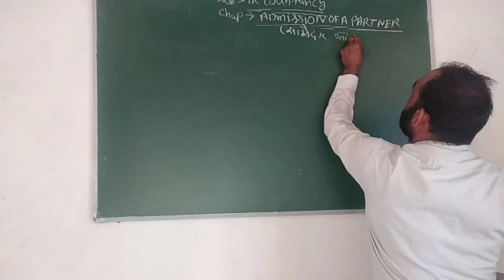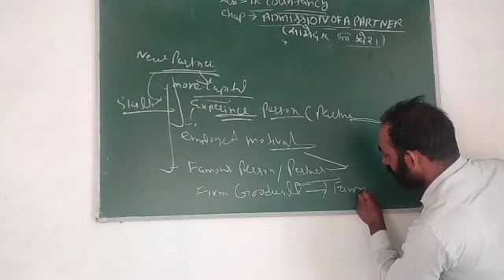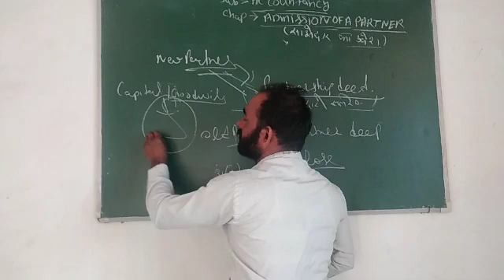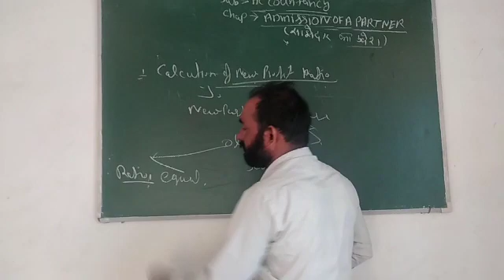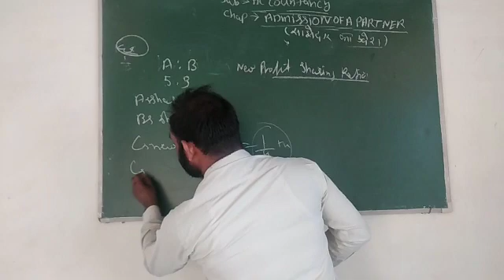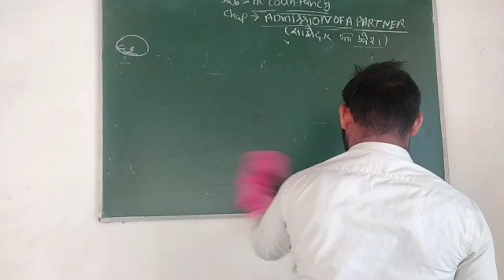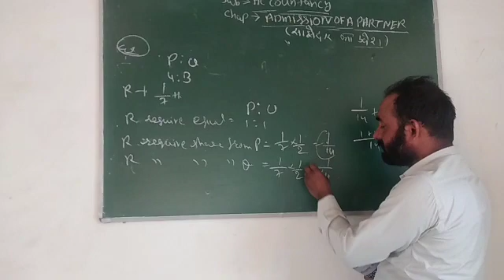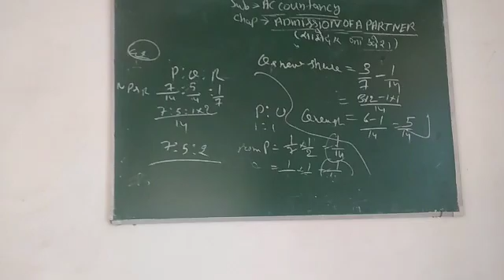Class =12th chapter = admission of a partner by tinku chauhan n